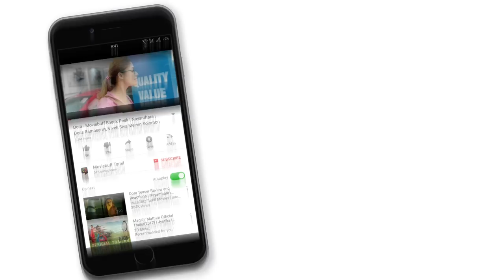Koottali - Moviebuff Sneak Peek 3 | Krisha Kurup, Sathish, Udhayabhanu Maheswaran | SK Mathi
Koottali is a drama film directed by SK Mathi, starring Sathish, Krisha Kurup and Udhayabhanu Maheswaran in the lead roles.

Cast: Krisha Kurup, Sathish, Udhayabhanu Maheswaran
Crew: SK Mathi (Director), Suresh Natarajan (Director of Photography), Britto Michael (Music Director)
Rating: U/A (India)
Genres: Drama
Release Dates: 09 Feb 2018 (India)
Tamil Name: கூட்டாளி